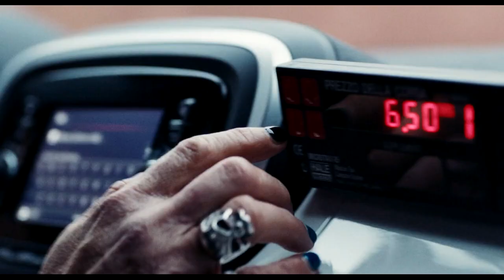Showreel cinematografico 2022 Simone Maria Cimini